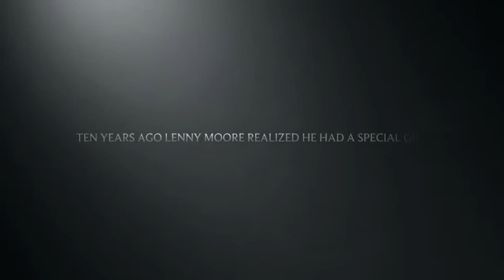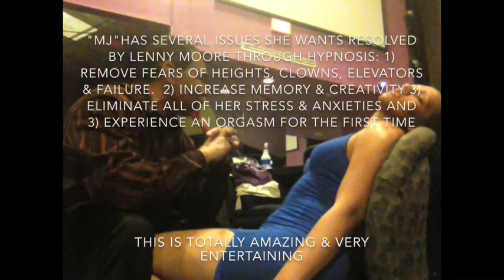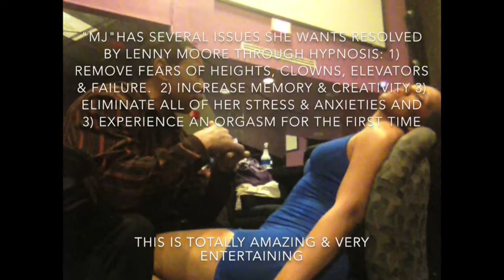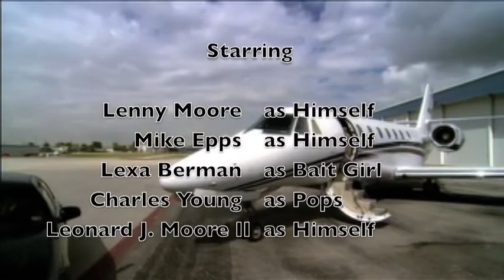Dr. Lenny Moore Greatest Video Clips From Some of His Incredible Shows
Dr. Lenny Moore is one of the most sought after Scientific Clinical Hypnotherapist in the country. By day Dr. Moore is busy curing patients of various addictions, fears, phobias, stress, depression, anxiety, PTSD, and many other emotional issues. By night he travels the world putting on award winning Comedy Stage Shows.